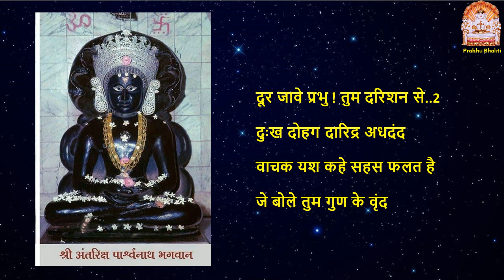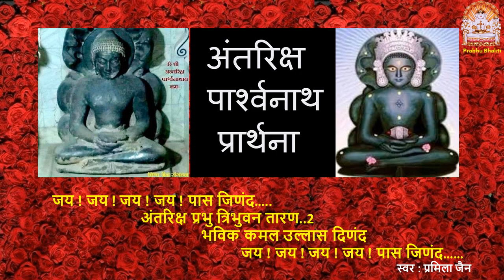जय ! जय ! जय ! जय ! पास जिणंद…| Jay Jay Jay Jay paas Jinand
स्वर : प्रमिला जैन
Haven't use any Music, because Most of Music Have Copyrights Claims by big music company and so we decided to go in true original voice with Bhakti Bhav and NO MUSIC.  Help us by promoting NO Music stavans. Still you will feel devoted Bhakti Bhav in Stavan , Stuti & Sajjay.